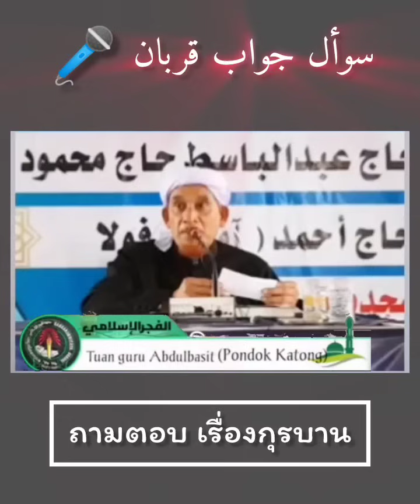🎤ถามตอบ เรื่องกุรบาน Soal Jawab_Qurban Oleh...Baba Abd Basit Dan Baba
اوليه. باب عبد الباسط فندق كاطاڠ دان باب فوذي المرحوم حاج محمد صالح فندق الصالحى بندڠباتو كلوبي كأف ويلاية فطاني